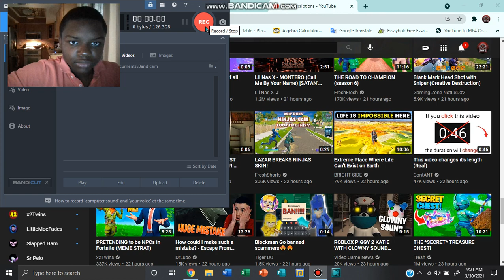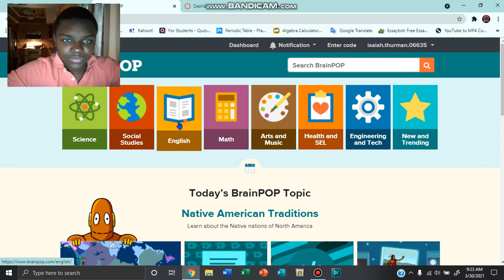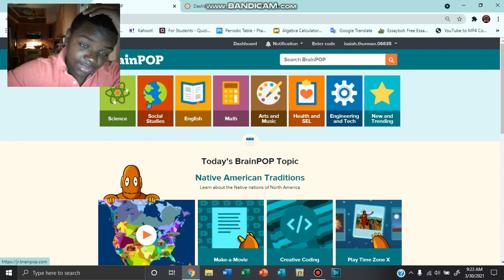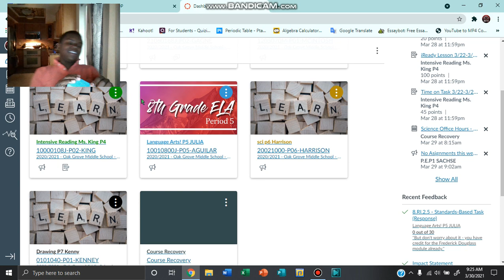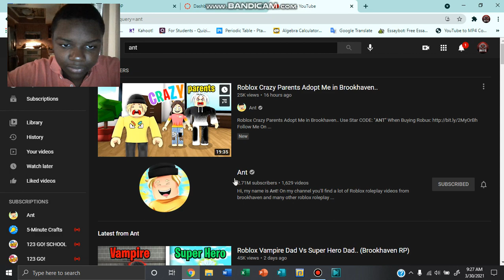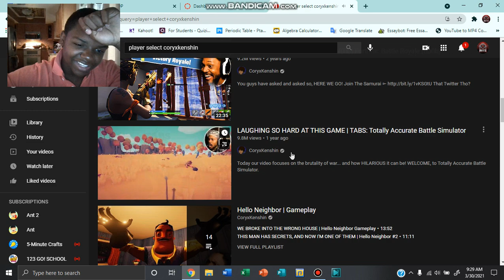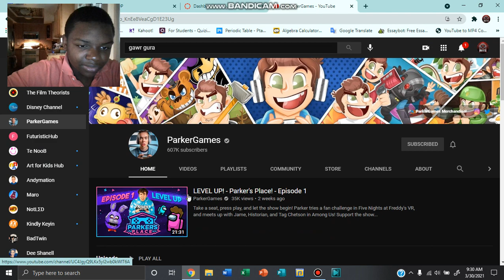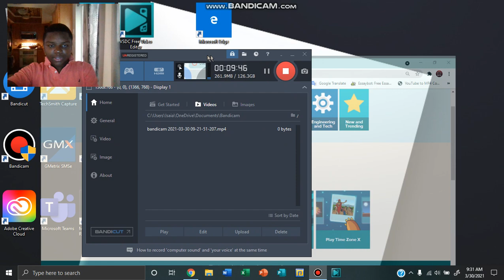Another boring vid